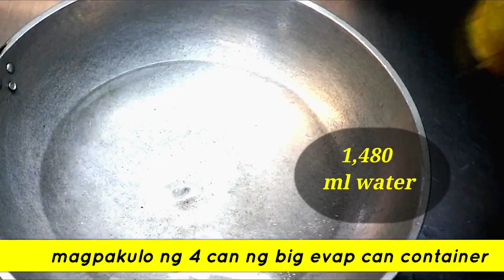1 Sachet Ng Powder Na ito Pwede Ka Kumita Ng Libo Libo? | Masarap Na Meryenda Na, Pang Negosyo Pa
Pineapple Pie Recipe

Ingredients:

PALAMAN / FILLING
1 sachet of 25 grams pineapple powder
450 grams cornstarch
6 cans of water (can of big evap milk)
3 cups or 600 grams white granulated sugar

PABALAT
6 cups all purpose flour
100 grams shortening
50 grams margarine
1 and 1/2 cup water

Panoorin po ang video para sa kumpletong procedure.
Happy Cooking!

pineapple pie,
pineapple pie recipe,
how to make pineapple pie,
paano gumawa ng pineapple pie,
pangnegosyo pineapple pie,
negosyo idea,
kasosyo sa negosyo pineapple pie,
how to make money,
keto food,
panlasang pinoy,
lutong tinapay,
tinapay,
tinapay sa panaderya,
bakery breads,
bread,
breads,
buko pie,
egg pie,